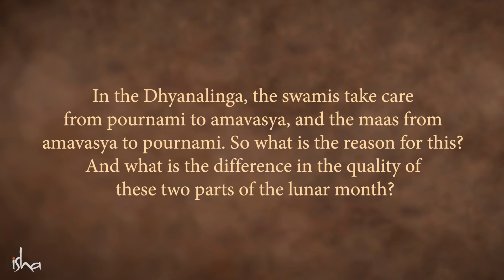Dhyanalinga - An Equal Balance of Masculine and Feminine | Sadhguru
In this Spot video, Sadhguru throws light on the connection between Sun and Moon, the masculine and the feminine. He explains why the Linga Arpanam, the Isha Brahmacharis’ seva at the Dhyanalinga, is set up in such a way that Swamis take care of it from Purnima (full moon) to Amavasya (new moon), and Maas from Amavasya to Purnima. Sadhguru says, “If the masculine and feminine is in equal proportion, then only both will dare to be full-fledged. When both are full-fledged, you are a full-on life.”

NASA's SOHO Sees Sun Popping Out All Over | NASA image captu… | Flickr